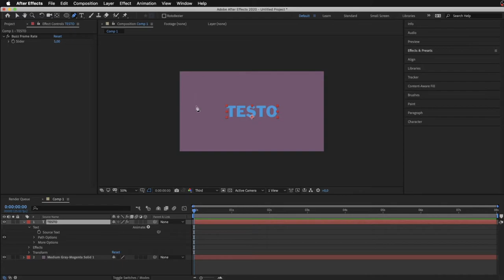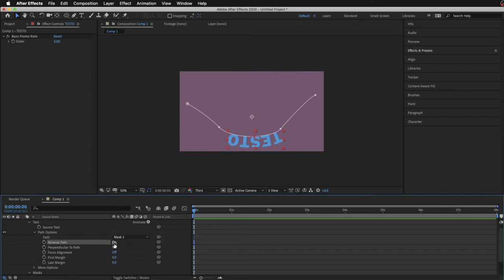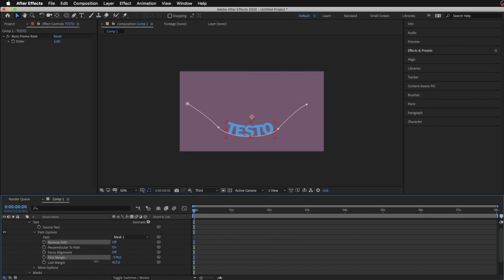Animare un testo su un tracciato